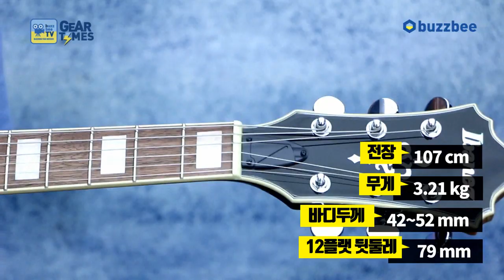[GearTimes 2737회] 아이바네즈 Ibanez 일렉기타 AS73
아이바네즈 Ibanez 일렉기타 AS73

2:07  스펙 (Spec)
3:53 사운드 테스트 (sound test)
8:51 시연 (demo)